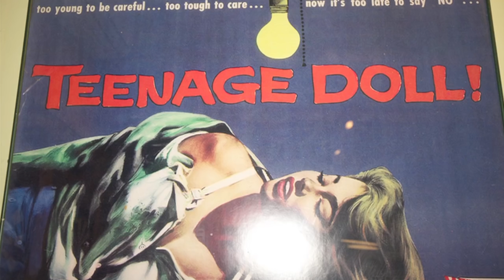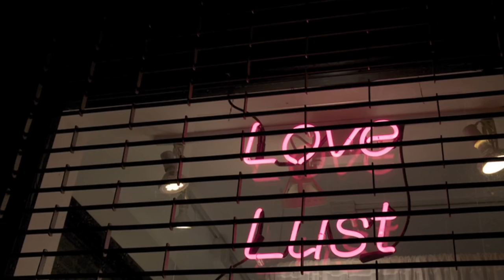Nebojte se nebýt dokonalé! | Mckenzie Tomski | TEDxPragueWomen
Příběhy "Miss Amerik” – žen z rodu otřesených, vyloučených, ztracených.

Tento projekt vznikl ve spolupraci s fotografkou Marii Tomanovou. | Photography made by Marie Tomanova

Mckenzie je žena dvou a více tváří, žena tekuté identity. Provokuje zažité stereotypy úspěšnosti a dokonalosti, filosofuje nad vysokorychlostní multikulturní společností a vypráví příběhy "Miss Amerik” – těch z rodu otřesených, vyloučených, ztracených. Mckenzie říká ženám, že nesmí být dokonalé.